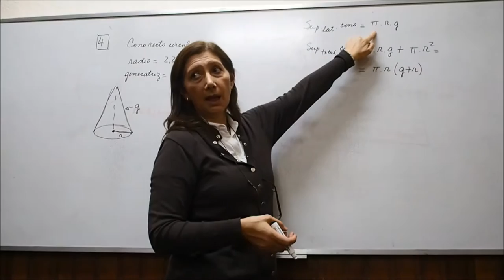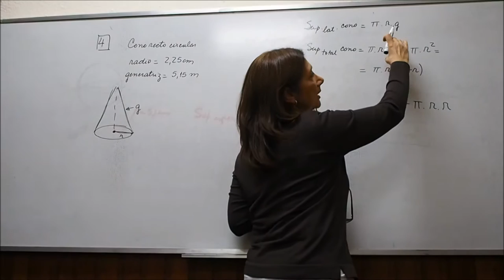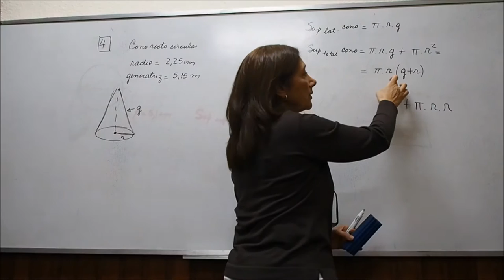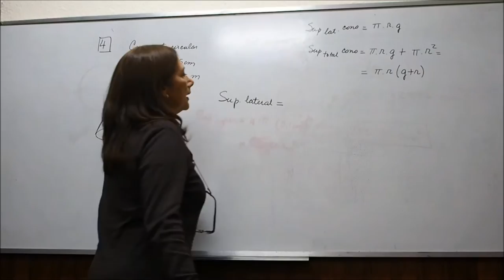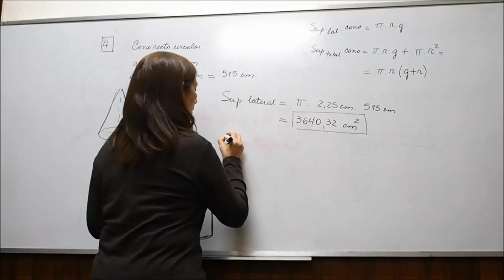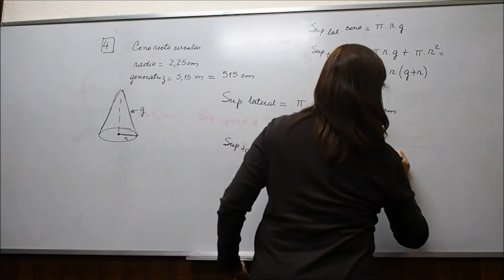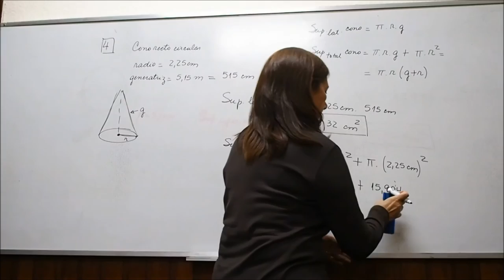Cálculo de la superficie lateral y total de un cono circular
Problema 4 del TP N° 1: Cálculo de la superficie  lateral  y  total  de un cono circular recto cuya generatriz mide 5,15 m y el radio de la base 2,25 cm.